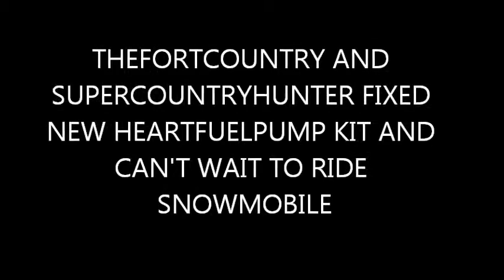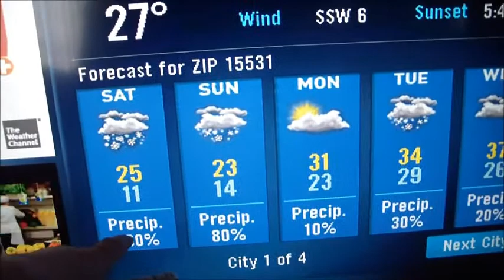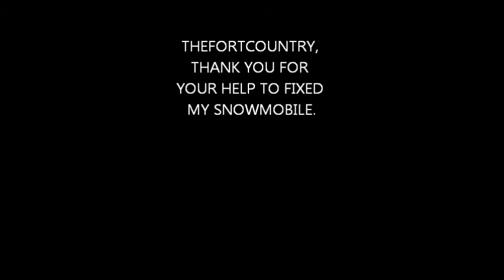THEFORTCOUNTRY AND SUPERCOUNTRYHUNTER REPLACE NEW HEARTFUELPUMP KIT AND CAN'T WAIT TO RIDE SNOWMOBILE